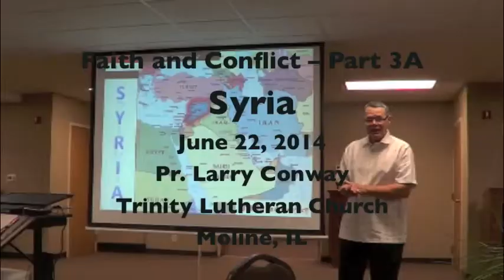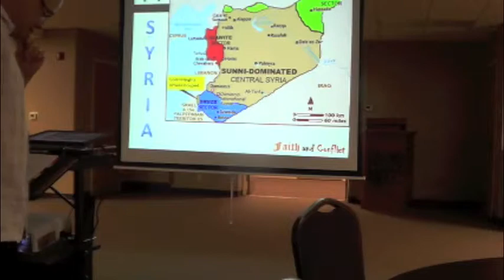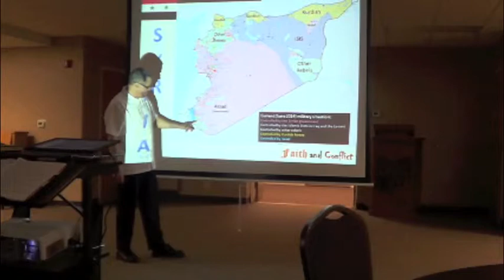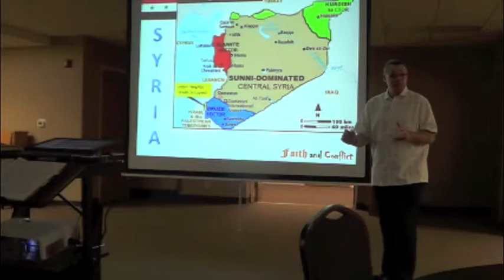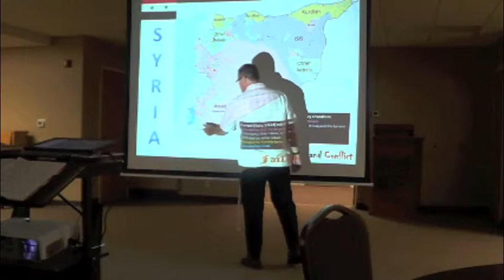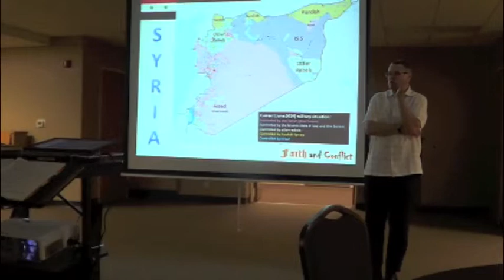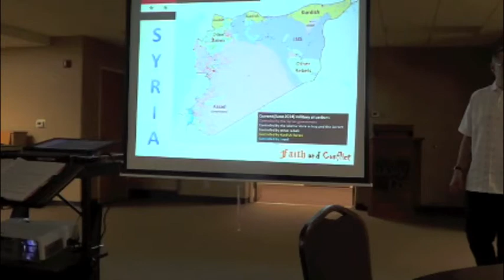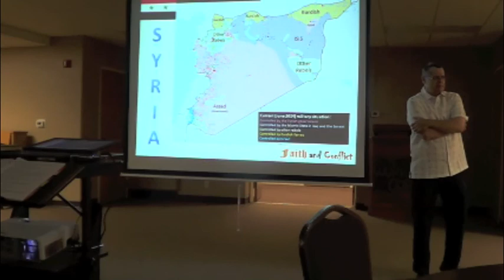Faith and Conflict 3A -- Syria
Trinity Lutheran Church is a member of the ELCA (Evangelical Lutheran Church of America) and Northern Illinois Synod. Pr. Larry Conway spoke about Syria tonight as part of this Faith and Conflict series. Tonights discussion is divided into three parts so it would upload faster.